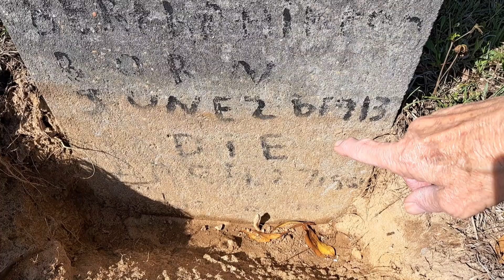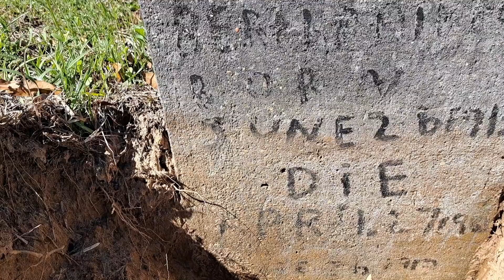This headstone was half buried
I uncovered the lower half of this headstone to get the dates to put on find a grave